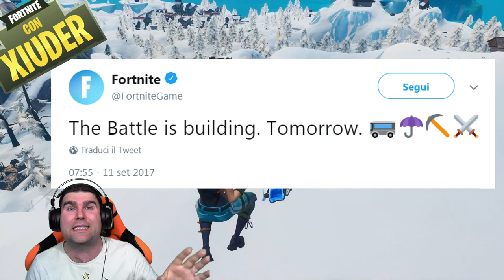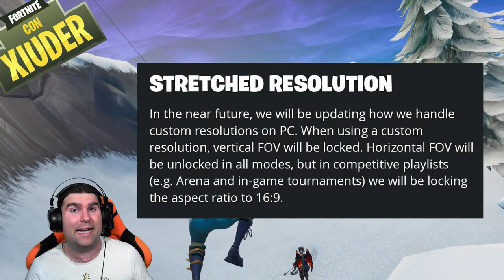NUOVO TORNEO 500.000$ FORTNITE! + SCOPERTO NUOVO SCAVO! (stagione 8 fortnite)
E' stato scoperto UN NUOVO TORNEO DA 500.000$ IN CASH! Nuovo SITO DI SCAVI con UN MISTERO ALL'INTERNO! Tante nuove modifiche e SFIDE DELLA SETTIMANA 6 di FORTNITE stagione 8!

BENVENUTO!

➜ Motherboard: MSI Z97M GAMING
➜ GPU: NVIDIA GeForce GTX 970
➜ Cuffie: TRUST GXT 393 MAGNA
➜ Mouse: TRUST GXT 188 LABAN
➜ Tappetino: OMEN Mouse PAD 300
➜ Tastiera: TRUST GXT 890 CADA
➜ Microfono: TRUST GXT 252+ EMITA PLUS
➜ Sedia: AROZZI Torretta Orange
➜ Desk: AROZZI Arena-Green
➜ Webcam: Microsoft Lifecam Studio
➜ Handcam: Microsoft Lifecam HD-3000
➜ Monitor(2x): MSI OptixG24C LED Gaming Monitor 24''

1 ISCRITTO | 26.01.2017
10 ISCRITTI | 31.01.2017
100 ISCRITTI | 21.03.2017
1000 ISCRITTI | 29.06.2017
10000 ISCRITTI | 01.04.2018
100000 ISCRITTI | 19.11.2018